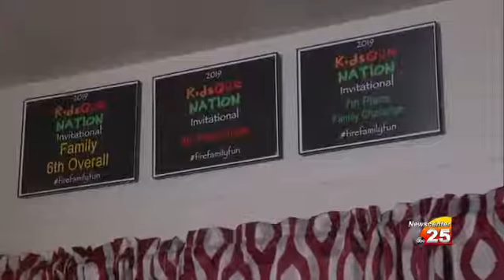WORLD SERIES BAR B QUE COMPETITION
A 12- YEAR OLD COMPETES IN A HUGE BAR-B-QUE COMPETITION